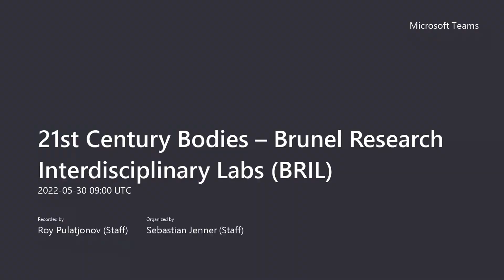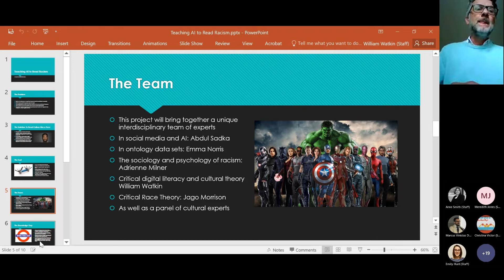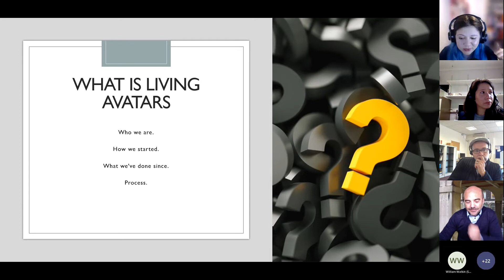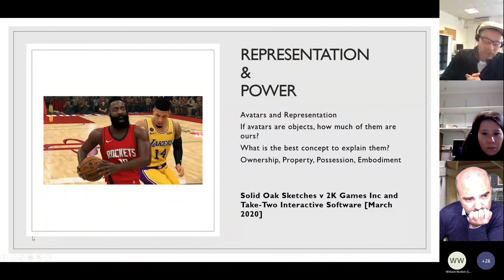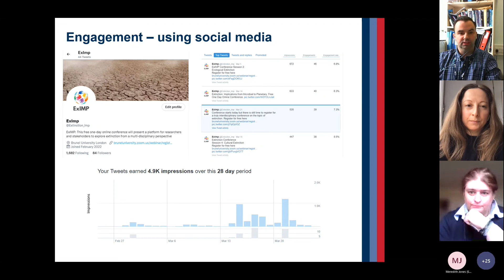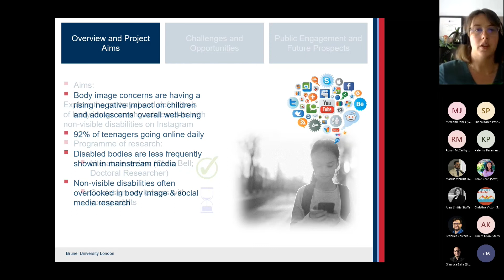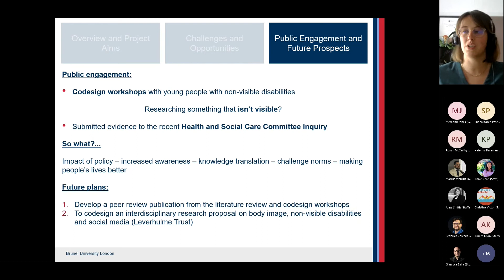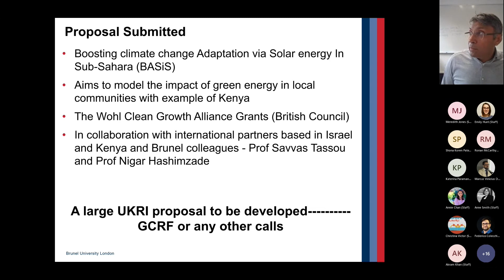21st Century Bodies – Brunel Research Interdisciplinary Labs (BRIL)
A showcase of projects from Brunel's new initiative supporting challenge-led research called Brunel Research Interdisciplinary Labs (BRIL), bringing together researchers from across the university to develop high-quality, interdisciplinary proposals for research funding.

Featuring:

Teaching AI to Read and Block Racism Online – Prof William Watkin, Dr Adrienne Milner
Living Avatars in a Digital World –  Dr Annie Chan, Dr Marcus Vinicius De Matos, Dr Andra Ivănescu
Extinction: Implications from Microbial to Planetary (ExIMP) –  Dr Ronan McCarthy
An interdisciplinary project exploring the portrayal and definition/s of body image among adolescents with non-visible disabilities on Instagram –  Dr Emily Hunt
True value of a unit of energy in the developing world –  Dr Harjit Singh